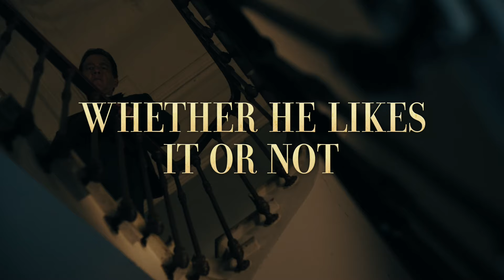Samuel Spade is Back on the Case | Monsieur Spade | Premieres January 14 | AMC+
The world's most iconic detective is back on the case, whether he likes it or not.

MonsieurSpade premieres January 14 on AMC and AMC+.

Starring: Clive Owen, Rebecca Root, Oscar Lesage